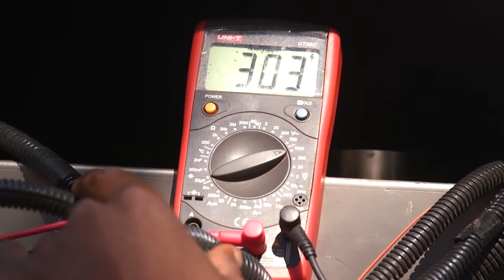Solar Meets Solar. Kiira Motors CEO in Conversation with DUEM's Team Principal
Kiira Motors CEO in Conversation with Durham University Electric Motorsport Team Principal at the Sustainable Innovation Forum 2016 during the COP22 at Marrakech, Morocco on 15th November 2016.